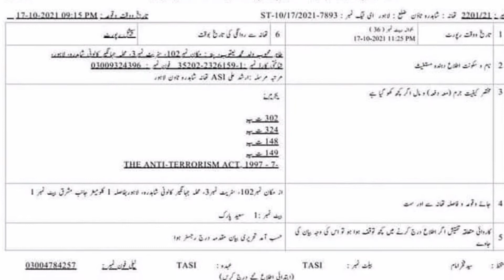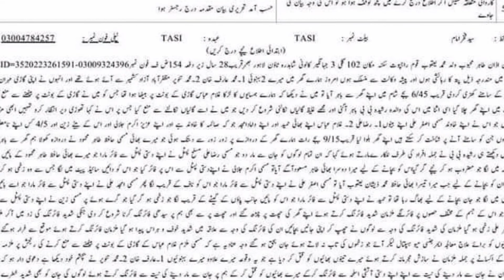Three brother killed in lahore | 3 brother killed in shadra | Lahore news today